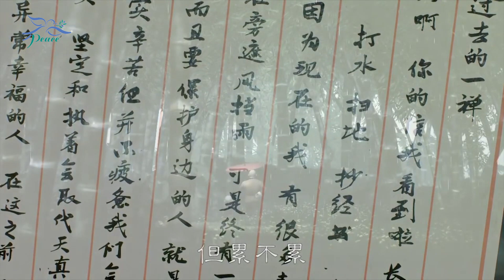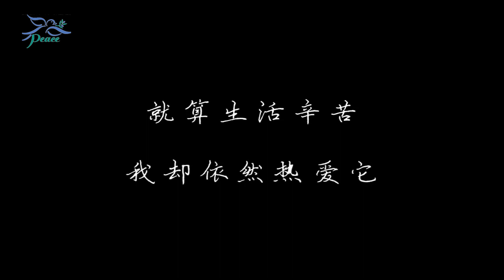[PHẬT GIÁO] #02 Tiểu hòa thượng Nhất Thiền I Lá thư gửi tương lai (Lồng tiếng)